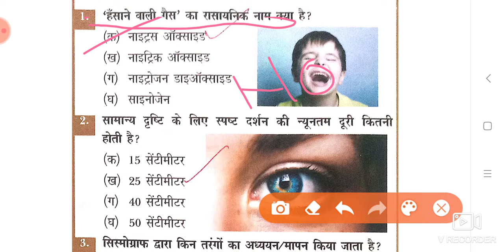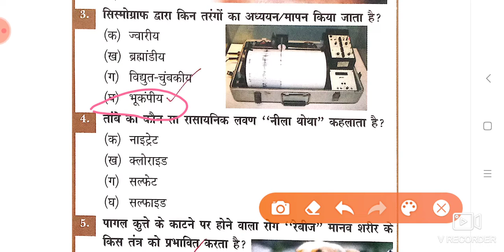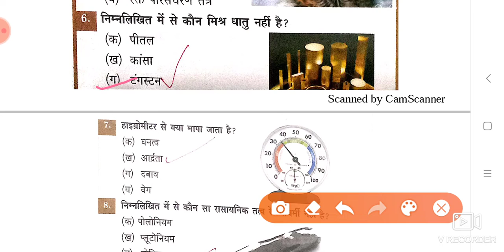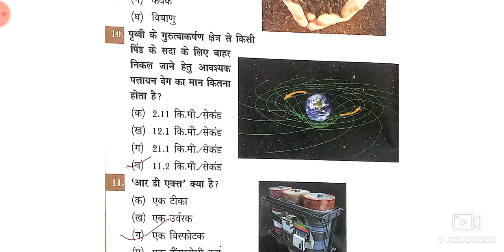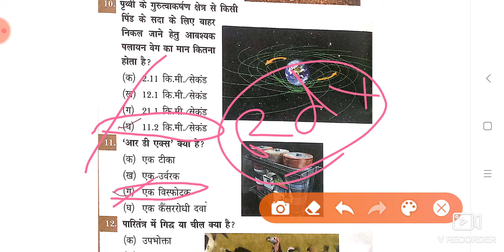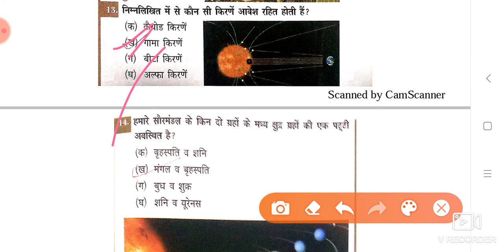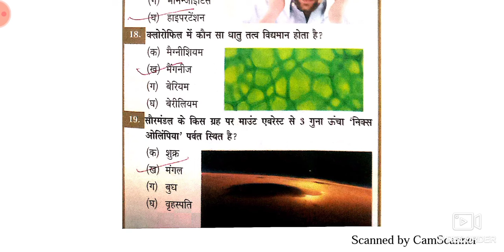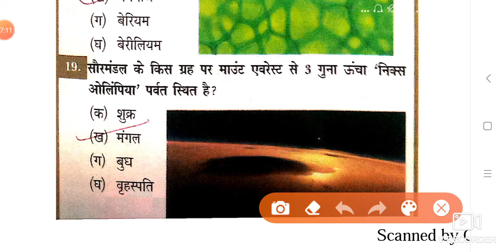Science for Uttarakhand Lt science, van daroga , kvs, NVS ! 01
For Uttrakhand Lt science